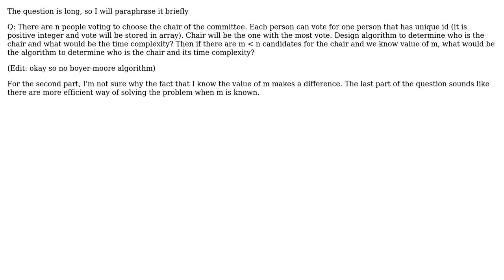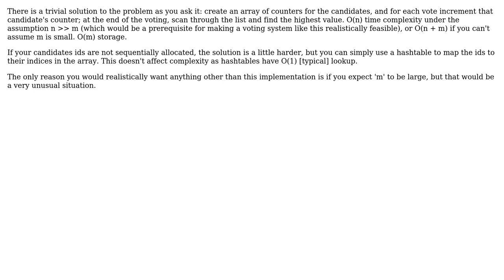Software Engineering: Majority voting algorithm, there are n people and m candidates but m is known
With thanks & praise to God, and with thanks to the many people who have made this project possible! | Content (except music & images) licensed under CC BY-SA | Music | Images & others | With thanks to user Periata Breatta user johnkiko and the Stack Exchange Network Trademarks are property of their respective owners. You are responsible for your own actions.